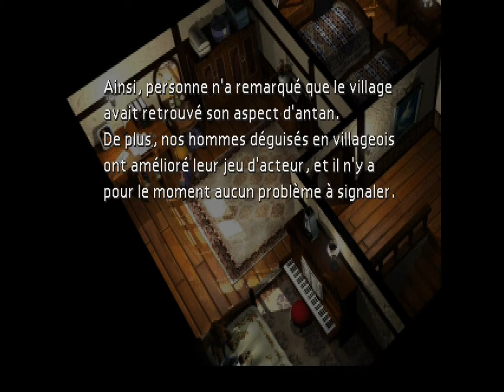Final Fantasy VII 100% 26/ Nibelheim et le manoir Shinra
Arrivée dans le fameux village d'enfance de Cloud et Tifa, origine du cauchemar de leur passé : Nibelheim.
Cloud est bouleversé par les habitants qui lui semblent totalement inconnus et ces étranges personnes encapuchonnée.
Au coeur de la ville se trouve Le manoir Shinra, où se trouve peut-être la réponse à leurs questions...

Matérias :
- [Magie] Destruction
- [Invocation] Odin

Personnage annexe à recruter : Vincent Valentine